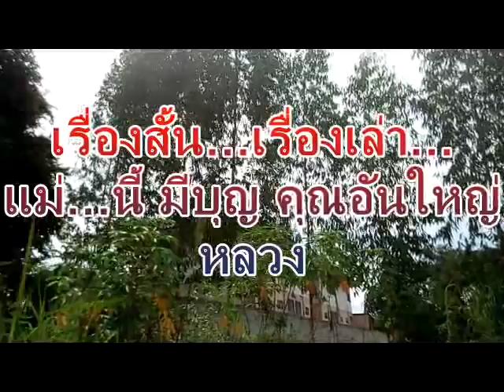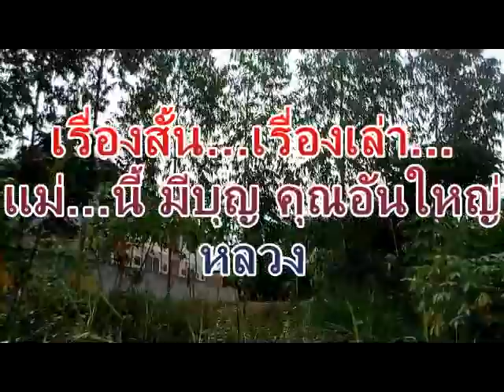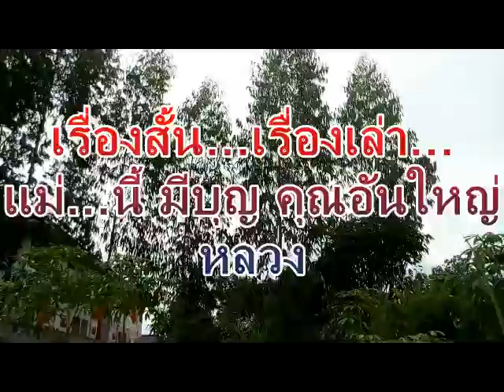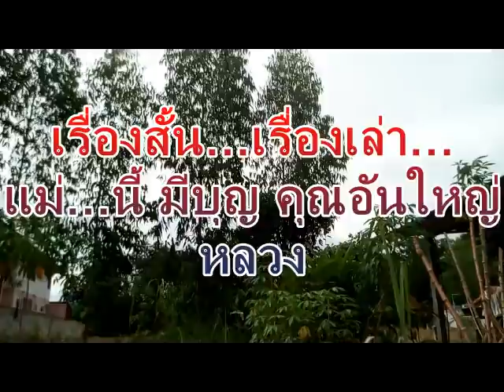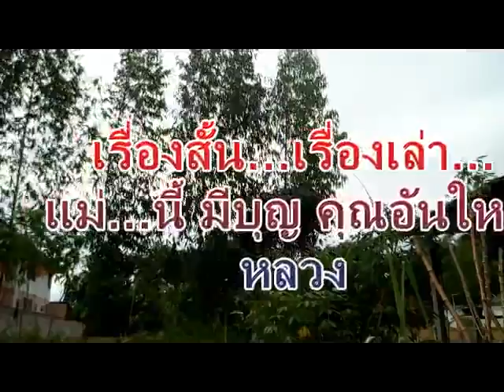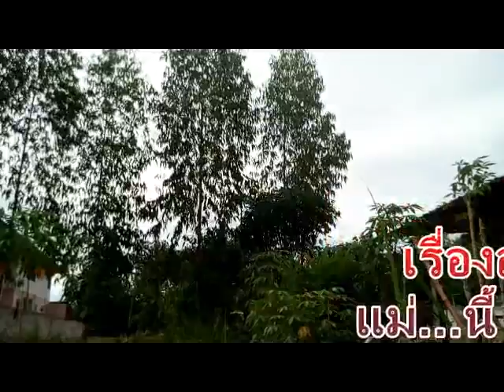เรื่องสั้น ของขวัญ จากแม่ ในวันที่ผม เรียนจบ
เรื่องสั้น ตอบแทนบุญคุณของแม่